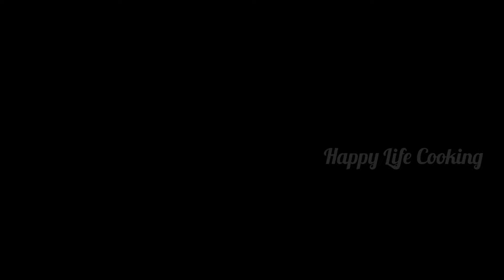Dry Fruits Milk Shake Recipe in Tamil / How to make Dry Fruits Milk Shake / Happy Life Cooking 😄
Hai Friends Welcome to Happy Life Cooking 😄👩‍🍳

                Today we are going to see about how to make Dry Fruits Milk Shake. It is very simple and easy to make and tasty to drink. Milk shake is prepared by more healthy dry fruits so, it very healthy too

Hope you all try this milk shake in your home if, so please share your comments in my YouTube channel Happy Life Cooking 😄 comment box pls.

Friends